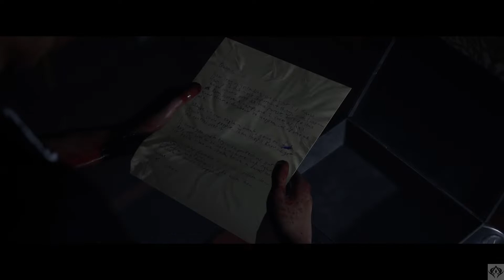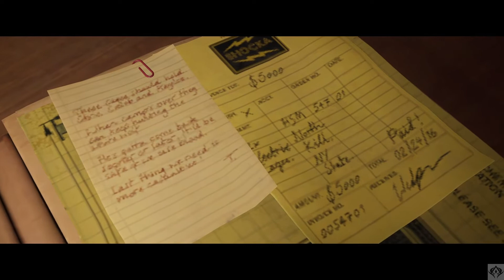The Quarry (Part 10) The Matriarch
As Laura and Ryan continue their hunt for Chris and found themselves in the lair of the Hackett familiy and learn just how far they've gone to control and hide the werewolf secret and now Laura and Ryan have been caught by the Hackett family. Dylan and Kaitlyn search for the part they need in a junkyard while Emma and Abigail hold the fort at the cabin. We're reaching the end of this game. How will it end.